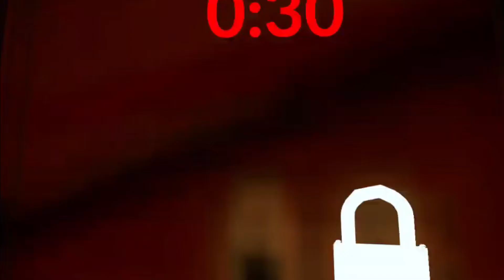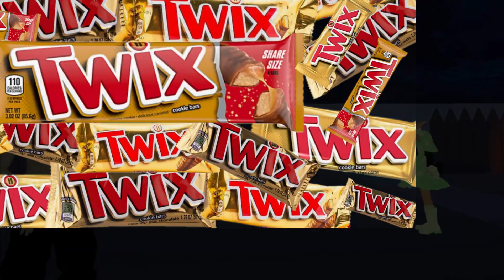The Great Twix Escape! || My VRChatdemia Halloween (Slaughterhouse)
In a vast attempt to get some delicious twix, Deku and his friends solve the puzzles of the slaughterhouse at the mercy of Shigaraki.

Deku -ME!
Bakugo - Nelly2much
Shigaraki - Macho Bagel
Froppy - Lilith_Timidcat
Denki - DragonMike118
Mina - Luminet